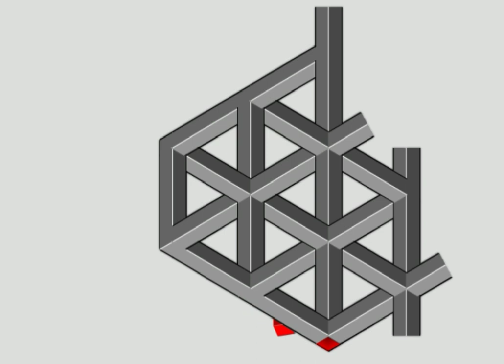eye illusion video. only 1% can solve it in 1 min